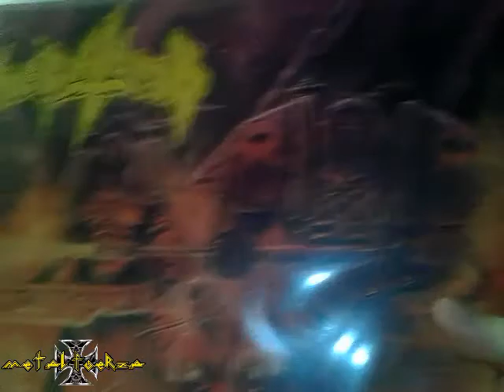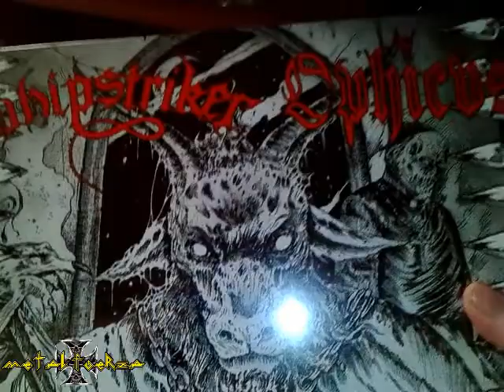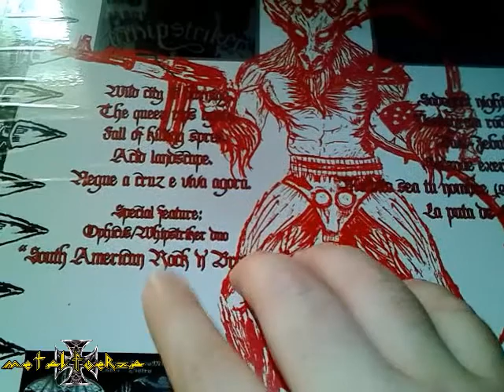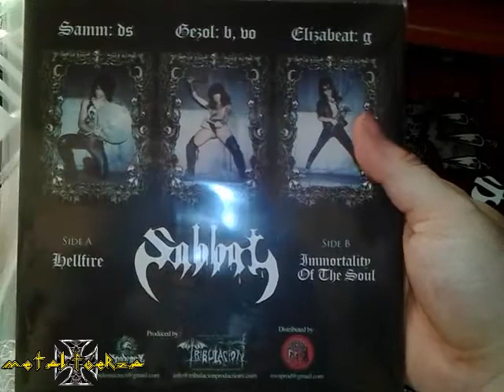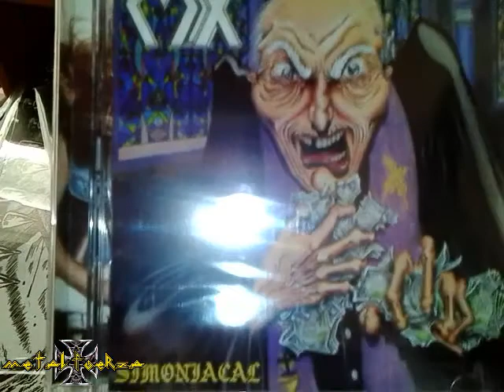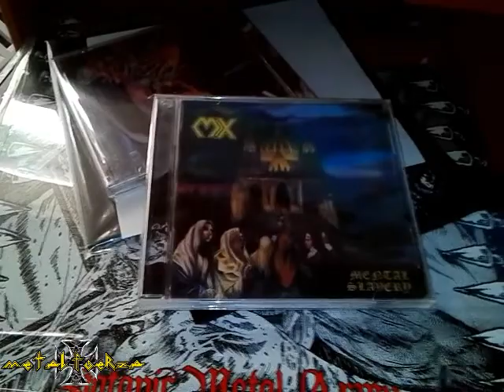Unboxing #2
Tribulacion Prod Label-Distro
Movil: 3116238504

+METAL FUERZA+: Grupo dedicado a los géneros del Rock & Metal en general tanto a nivel nacional como a nivel internacional, Se permite hacer contactos para encuentros, toques y demás apoyando sobre todo al metal nacional.